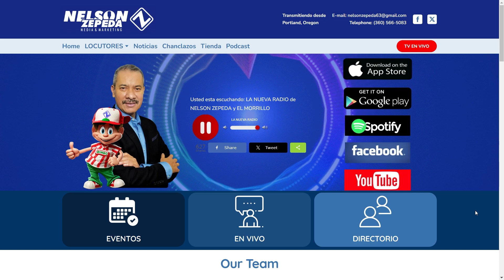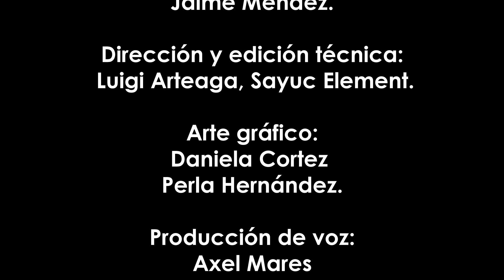Comunicadores NW: Oregon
Seattle y Portland tienen una cosa en común: hay una cantidad considerable de personas que hablan español pero no hay suficientes fuentes de información en nuestro idioma. En este episodio invitamos a Nelson Zepeda, de Nelson Zepeda Radio y a Juan Antonio Martínez de TV JAM quienes no han dejado desamparada nuestra comunidad y durante años han ofrecido información en español en Oregón.

El episodio de hoy es traído por

DAVASO, Compra de terrenos y casas en Yucatán y Riviera Maya. Llama o envía WhastApp al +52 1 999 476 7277
¡La Biblioteca Pública de Seattle es tu biblioteca! 📚
Ofrecen libros, programas y eventos en español para todas las edades.Visita alguna de sus 27 sucursales.
Comcast, comprometido con el avance de la equidad digital en Washington por más de 10 años.